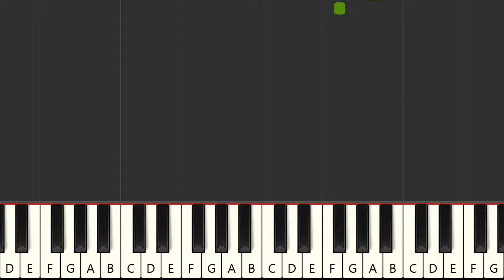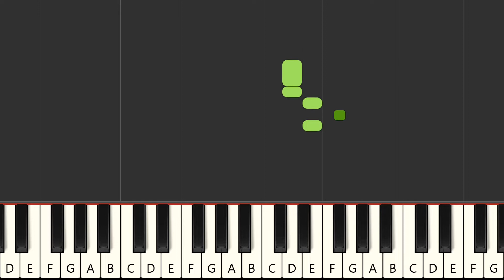Il Ragazzo Della Via Gluck - Adriano Celentano (MIDI Karaoke)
Instrumental multitrack version in the style of the song "Il Ragazzo Della Via Gluck", made famous by the artist : "Adriano Celentano" in MIDI Karaoke format

FRANCAIS
Version instrumentale multipistes dans le style de la chanson "Il Ragazzo Della Via Gluck", rendue célèbre par l'artiste : "Adriano Celentano" au format MIDI Karaoke

Qué más ? :
- Produce tu propia pista de acompañamiento
- Cambiar sonidos